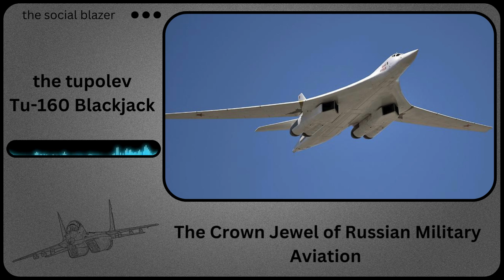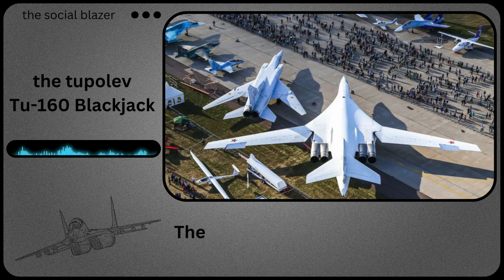Thunder in the East: The Untold Story of the Tu-160 Blackjack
"Grab Your Perfect Mug Now!"

Discover the awe-inspiring tale of the Tupolev Tu-160 Blackjack, Russia's legendary supersonic strategic bomber. Unveil its sleek design, unparalleled speed, and pivotal role in shaping global defense strategies. Explore the challenges overcome by aerospace engineers to create this formidable force and gain insight into its enduring legacy in military aviation. Join us on an exhilarating journey through history, technology, and innovation as we unravel the legend of one of the world's most iconic aircraft.